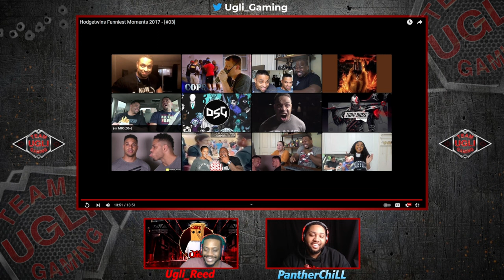Hodgetwins Funniest Moments 2017 - [#03] REACTION!!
SPECIAL GUESTS -